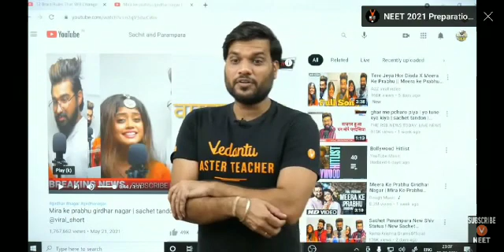अर्जित सिंह के बाद कौन है बेस्ट सिंगर !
Video credit -This is fan page of A2 motivation (Arvind Arora Sir)

 A2 Motivation official account